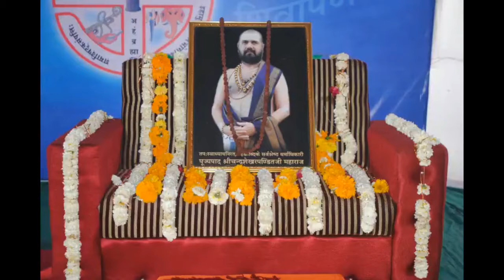द्वारका शरदापीठ के दंडिस्वामी सदानन्द सरस्वतीजी महाराज के करकमलों से पंडितजी की प्रतिमा का अनावरण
Dear All,
Jay Shee Krishn,
सद्गुरुदेव ब्रह्मलीन पूज्यपाद श्री चन्द्रशेखर पंडितजी महाराज की प्रतिमा का अनावरण द्वारका शरदापीठ के दंडिस्वामी सदानन्द सरस्वतीजी महाराज के करकमलों से जसरा – अद्वैत विद्यामन्दिर मे दिनांक : 08/03/2015 रविवार के दिन सम्पन्न हूवा । इस अवसर के कतिपय फोटो ।
इस मौके पर डॉ.गार्गी पंडित, सांसद दिलीप पंडया , भाजपा के राष्ट्रीय नेता श्री अमित ठाकर , बड़ी संख्यामें साधु, संत – महंत- विद्वान – नेतागण – एवं हजारों की संख्यामे जनता ने उपस्थित रहकर स्वामीजी महाराज का स्वागत किया ।
जसरा पूज्य पंडितजी महाराज का ननिहाल भी है । इस अवसर पर गंगाशंकरजी महाराज के परिवार के पांचों पुत्र 1)श्री भिखालालजी 2) श्री गोविंदरामजी, 3) श्री मिश्रीरामजी, 4) श्री कांतिलालजी, 5) श्री हिरालालजी एवं पंडितजी की माताजी कौशल्यादेवी भी उपस्थित रही ।